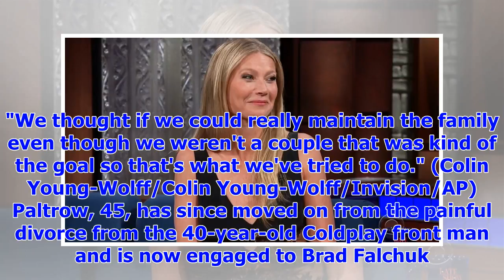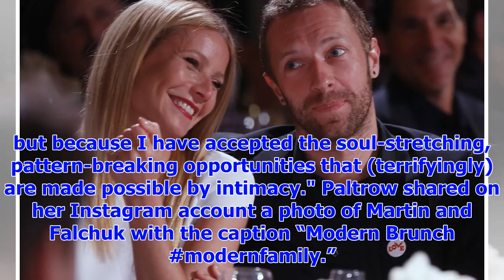[Breaking News]Gwyneth Paltrow says husband Chris Martin is like a brother to her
Gwyneth Paltrow and Chris Martin consciously uncoupled — and now they are like siblings. Paltrow sai...